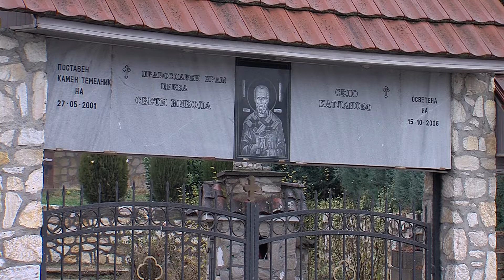MS S03E21 Moe Selo - Katlanovo 1 del (My Village - Katlanovo part one)